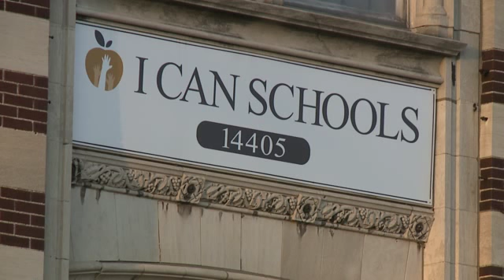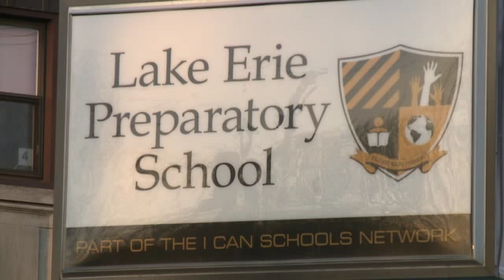STUDENTS SICKENED AT SCHOOL